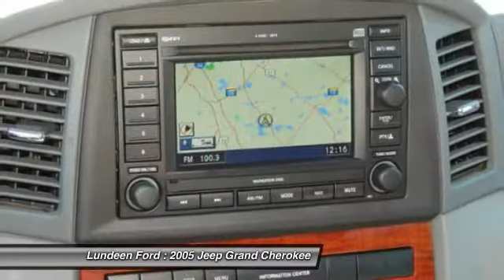2005 Jeep Grand Cherokee Minneapolis Annandale MN 1346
2005 Jeep Grand Cherokee Limited

Lundeen Ford
870 Elm Street East

Nice CLEAN and ready to go.  If you're into Jeeps, this might be the one you've been looking for.